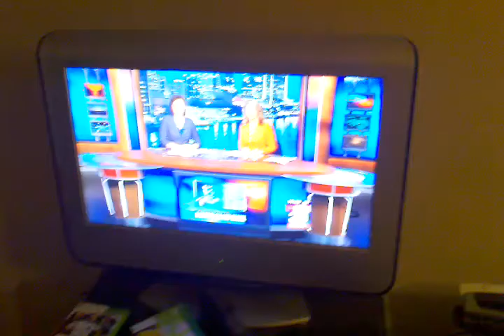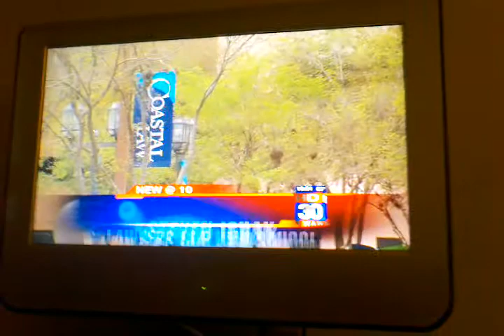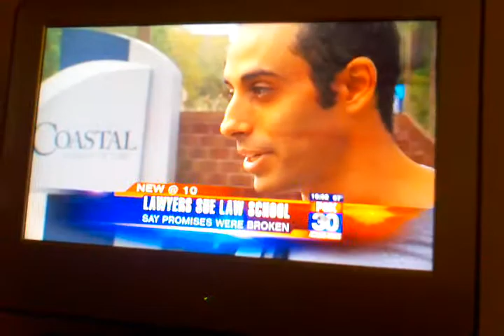Grads suing their Law School - My Experience with the local news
Sorry for the poor video quality. In this video, I was interviewed by our local "Action News" station to give my opinion about the current law suit taking place by former students against my school, Florida Coastal. The entire interview lasted at least 15 minutes and from that they edited/censured my words down to create this 2.5 minute segment filled with generic phrases so they could show it to a dumbed-down audience. During the interview I discussed the REAL reasons for why the students are suing. Namely, that unfortunately too much of our population is receiving their information from the mainstream media and that impacts our educational system as well as our economic system negatively. I then added how I thought it was a good thing that my school is a for-profit school because it means that people are starting to rethink the way we look at education. I stated that the United States is currently ranked about 18th in the world in regards to education so that means some significant changes have to be made, including, in my personal opinion, the implementation of adding a Critical Thinking course throughout all of our schools. I then stated that the only time we're ever really learning is when we start asking questions. Towards the end of the interview I also talked about how much of a disaster our current fiscal policy is and how it needs to be changed significantly in order to help create jobs. Although I'm not happy with the end product of what was actually shown on the news, I am happy with the fact that this experience has solidified my personal belief that the mainstream media should be treated as nothing more than source of entertainment and NOT a source for information, especially objective, non-bias information!